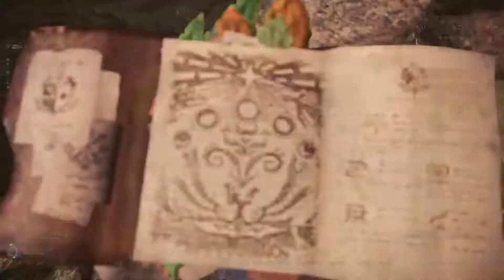毎日モンハン＃8［モンスターハンターアイスボーン］